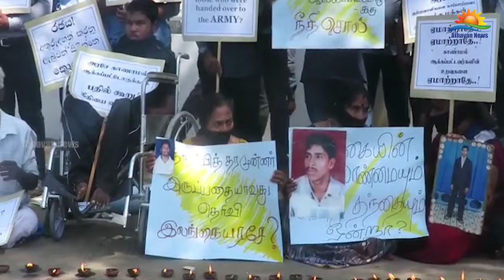காணாமலாக்கப்பட்ட உறவுகளுக்கு நீதி கோரி யாழில் கறுப்புப்பட்டி போராட்டம்!